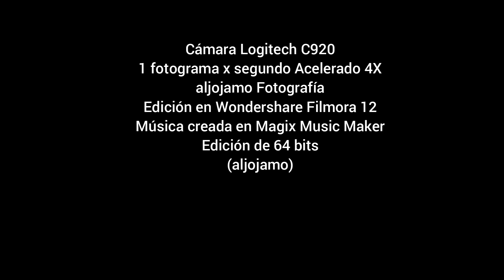20240620 TIMELAPSE ATM RETIRO WF12 X4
Time Lapse - Actividad Atmosférica - Junio 20 de 2024 - El Retiro, Antioquia
Colombia
aljojamo Fotografía
Pista: aljojamo_Studios_035_Score_Action_Cuts_1_20240203_320KBPS